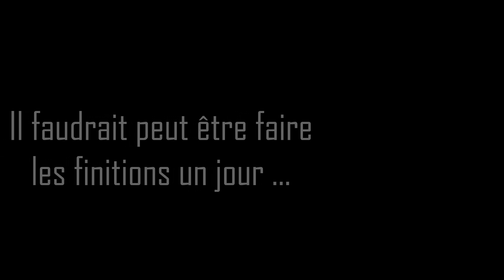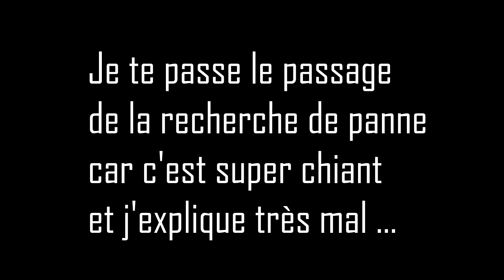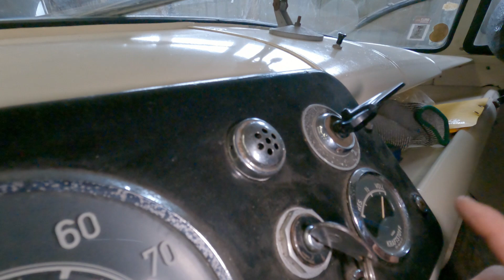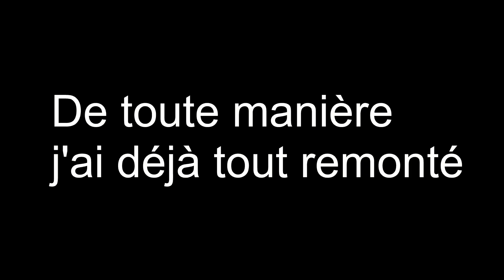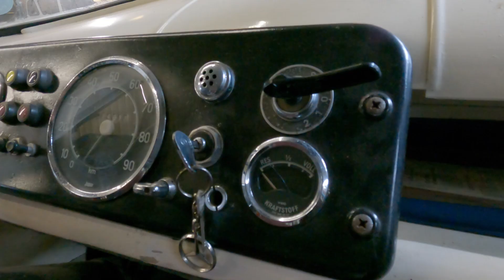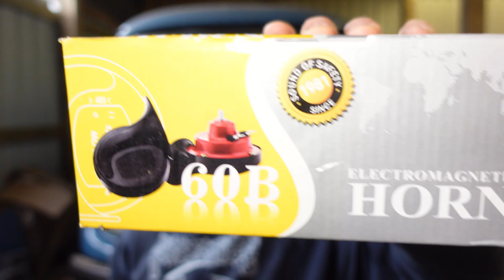Le Mérou - Je lui offre un cadeau mais ...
Ptite vidéo sur le mérou, je commence à régler tous les trucs chiants que j'ai laissé trainer ... et certains choix ne sont pas les plus judicieux  ^^

Si tu veux acheter un autocollant pour soutenir la chaine c'est par là